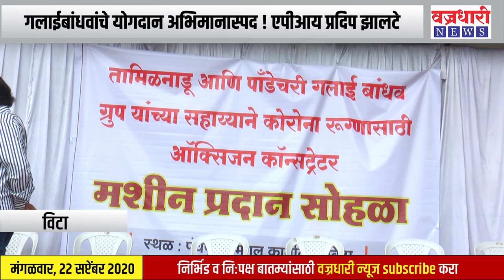गलाईबांधवांचे योगदान अभिमानास्पद ! एपीआय प्रदिप झालटे ।। वज्रधारी न्यूज ।।